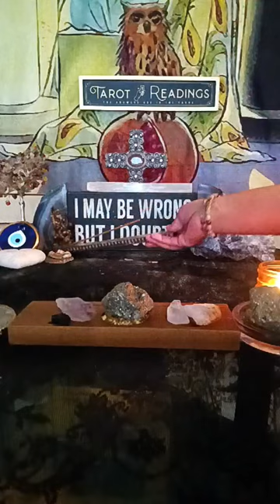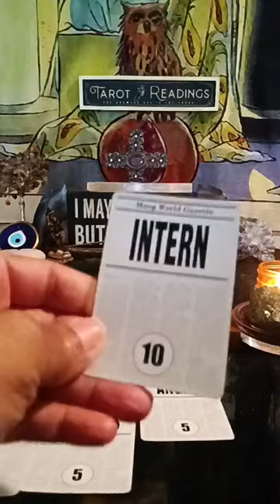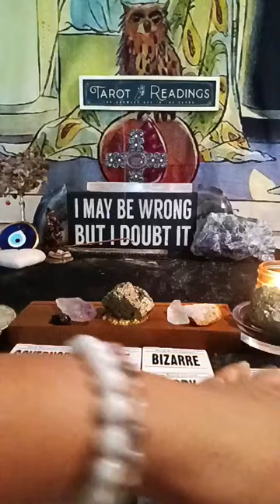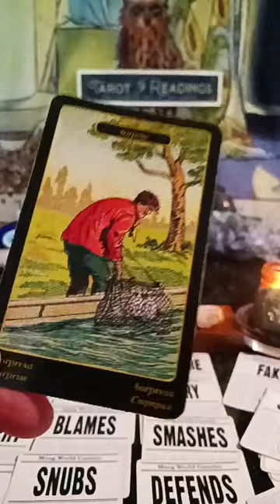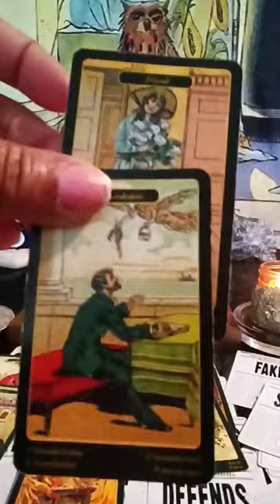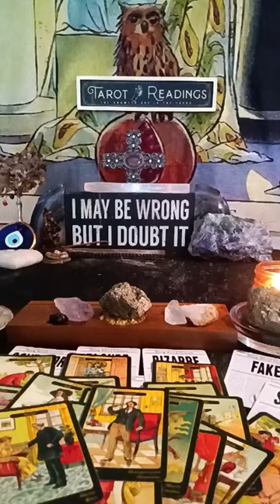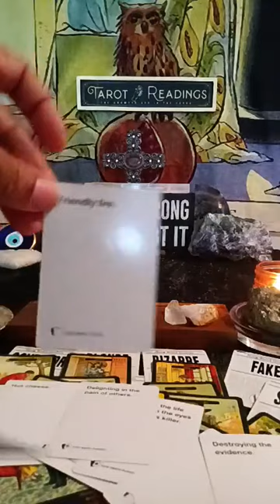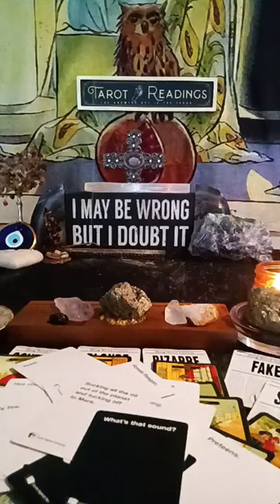👁️‍🗨️ WORD ON THE STREETS: TURKEY EARTHQUAKE 🇹🇷 Act Of God... Or ACT OF WAR? 🔮 TAROT READING 2023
YT Booking Info
🤑 TIP O.N.E.

📩BOOK O.N.E.

🌹 VIDEO READING
$100